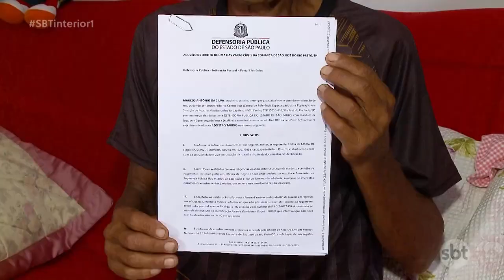História impressionante Homem vive 64 anos sem nenhum documento e se torna invisível para a sociedad